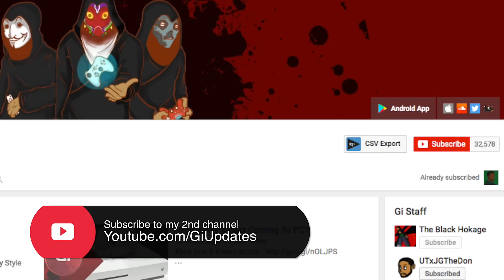Why People Love Pokemon Go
The Black Hokage shares his thoughts on Pokemon Go mania & tries to help those who don't get it understand it.